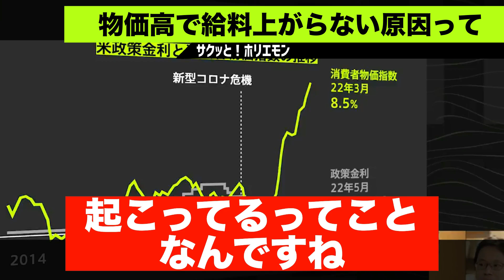【ホリエモン】物価は高くなる一方で給料は全く上がらない日本理由が正直●●すぎた。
ホリエモン・堀江貴文さんのチャンネル

---堀江貴文さんのおすすめ書籍

最大化の超習慣 「堀江式」完全無欠の仕事術（徳間書店）

登録者数
2022/08/28 100人
2022/09/16 1,000人達成 !

※誹謗中傷と見られるコメントは即時削除させていただきます。

ホリエモン・堀江貴文さんの配信動画の見所を切り抜いて投稿するチャンネルです。ホリエモン・堀江貴文さんの生活に役立つ話から、面白くて笑える話などさまざまなジャンルの話を短い時間でサクッと！見てお楽しみいただくチャンネルです。

※こちらのチャンネルはガジェット通信様に申し込んだ上で運営しております。